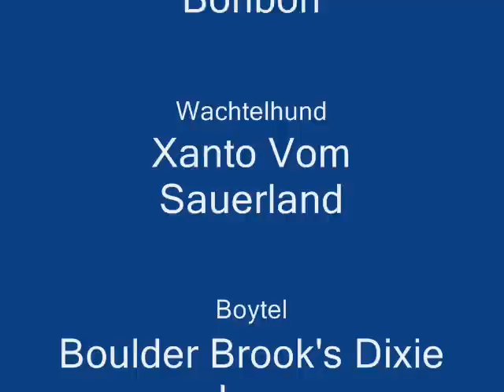Turkey hunting with Dogs in Mid-west Plains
Boykin, Boytel, and Deutscher Wachtelhund Spaniels are used to hunt turkeys. They find and control wounded game for the hunters.  The hunt takes place in the mid-west plains for Rio Grand turkeys. The BOYTELS, Junior and Dixie Lou,  are the same same ones featured  the NWTF Turkey Country magazine Fall 2010 with Ron Magnano, famous turkey hunter and guide.